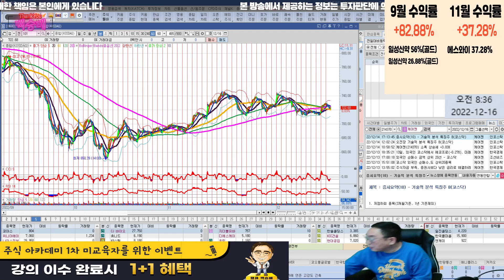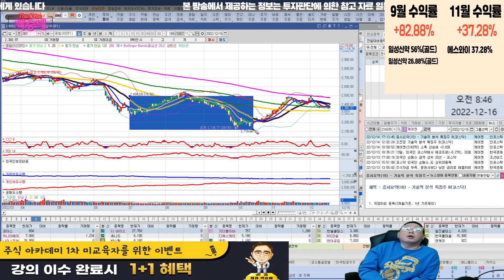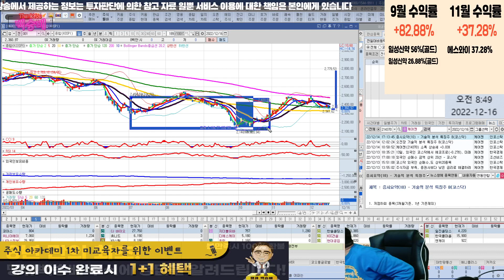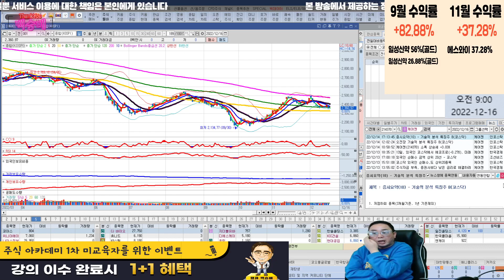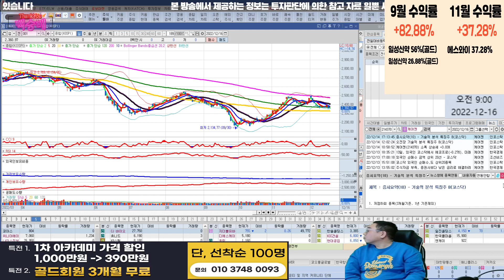두가지 시나리오 꼭 기억하세요!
혜택1 : 무료 추천주 혜택
혜택2 : 관심종목 매수, 매도 알림 서비스 혜택
혜택3 : 종목상담 무료 혜택
혜택 4: 골드회원 가입 시 다른 유료서비스 할인 혜택